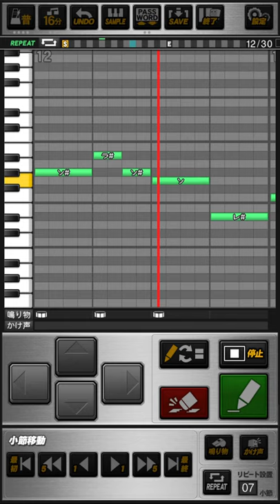東北楽天イーグルス 沖原佳典/中村真人 応援歌 プロスピA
《パスワード》
おどねたよねまおおおじうおせだうだぼくへうつごよずとぼしだけげきらろほりほんおざだひごるぼいしぶえぞこぬけだぶさえぎごのそまおひふよばてききけそるろたいをばばざろがひあよおめぎことなのりげでたにもあせだほじかもねむせかぎにせだどててしそせふおおほだずすかのごくずふおあひおぐぜどずろほぬちわつくつごれぼしげてふなばげせ

【沖原佳典】
 [前奏]
心を燃やせ！

勝利の大空を  めざして跳べ
気合込めた一打を  いま放て

【中村真人】
[前奏]
さあ行け! 真人

勝利のグランドを  自在に駆けろ
巧み冴える一打で  敵を討て